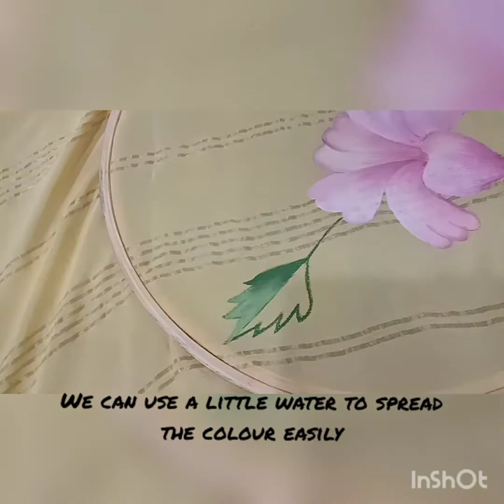hand painted suit dupatta, fabric painting 🖌️🎨